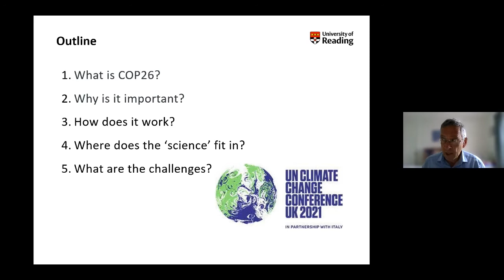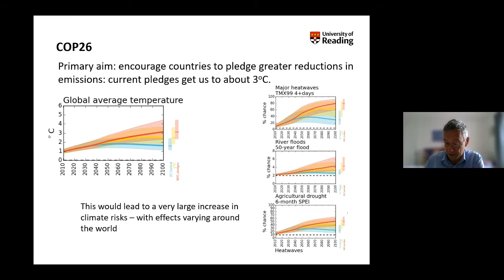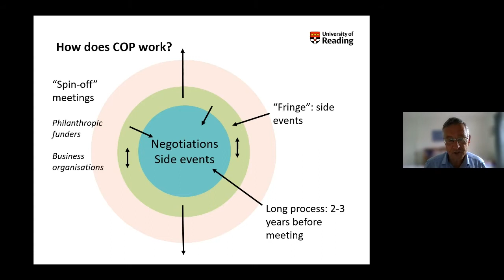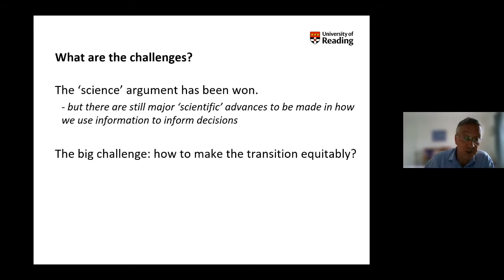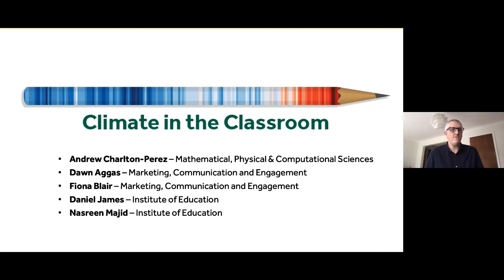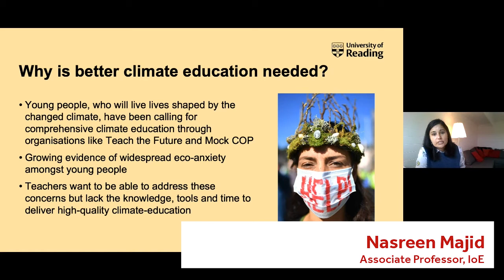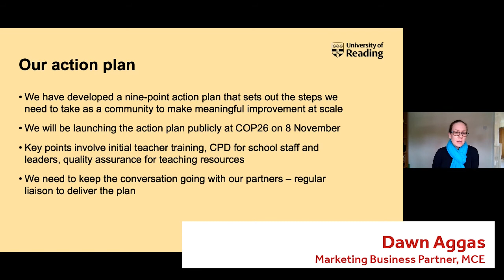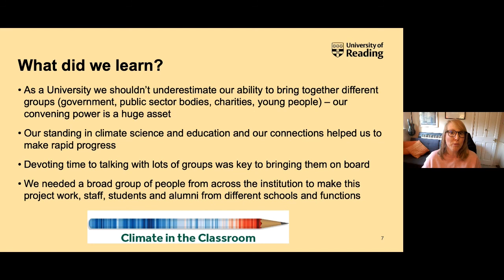University of Reading All Staff Research Talk COP 1: Climate science, policy and education.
In the run up to COP26 the first in a series of talks in which Professor Nigel Arnell (Meteorology) explains what a COP is and how it will work in Glasgow. Then Professor Andrew Charlton-Perez (Meteorology), Fi Blair, Dawn Aggas (both MCE), Nasreen Majid and Daniel James (both IoE) talk through the University's recent climate education summit and the launch of the resulting action plan at COP26. Session chaired by the Dean for the Environment Research theme Phil Newton.